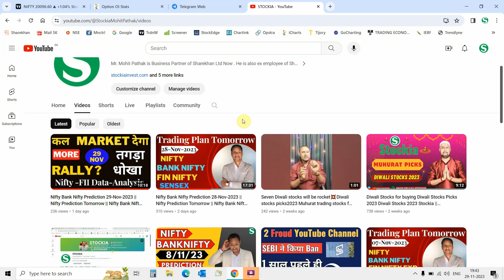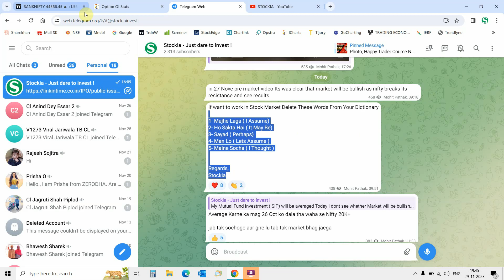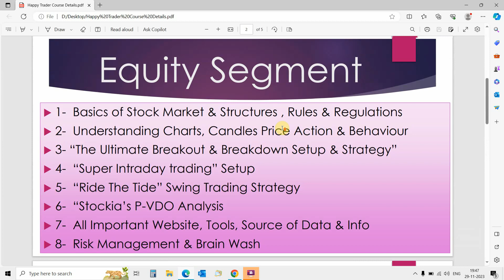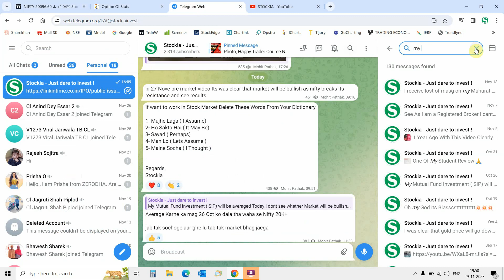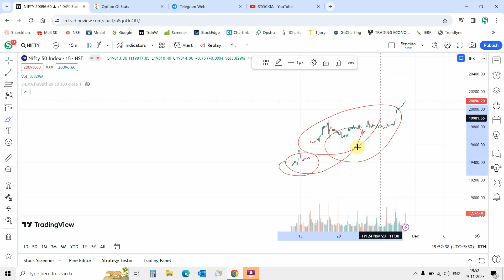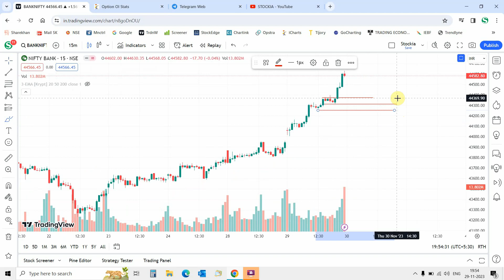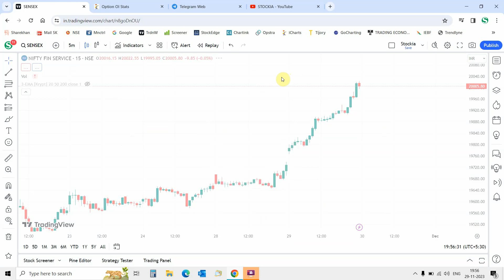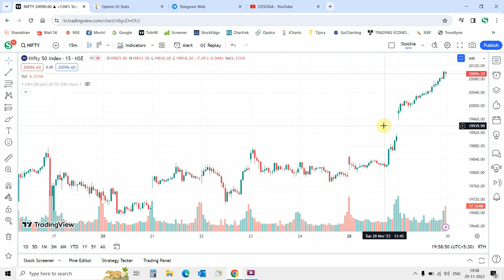Monthly Expiry Special Nifty Bank Nifty Prediction For Tomorrow 30-Nov-23